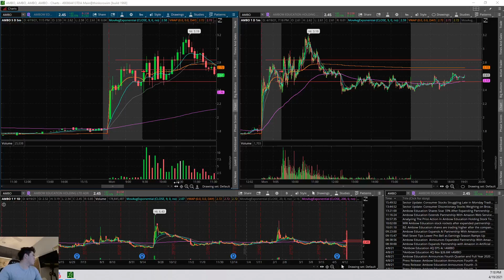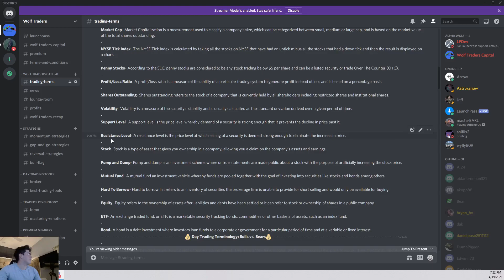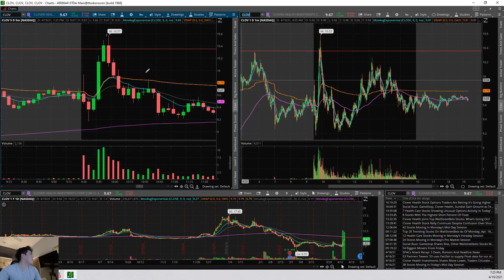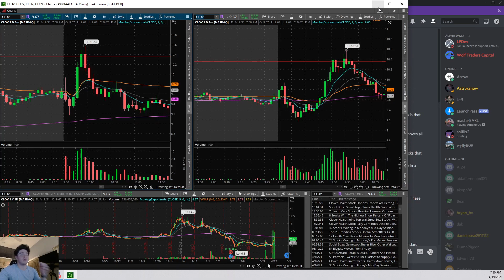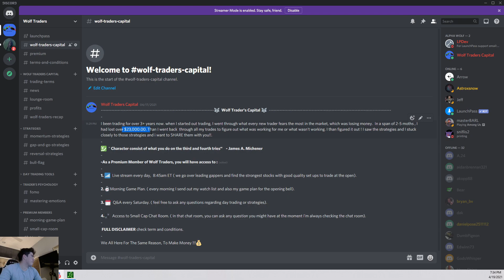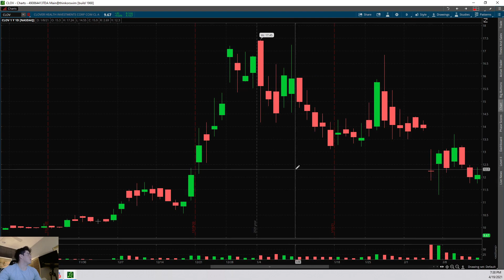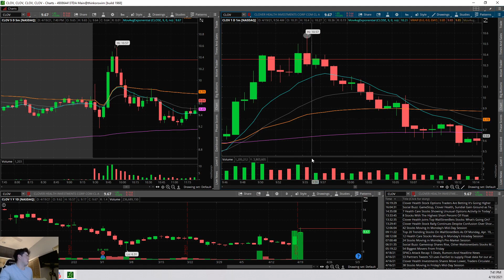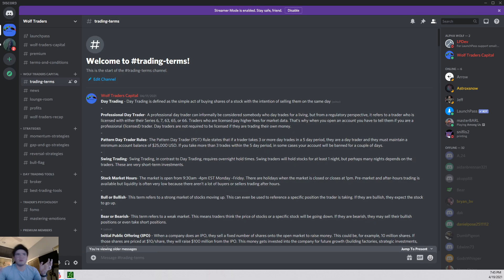The Best Day Trading Knowledge For Beginners!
HEY there are you curious about day trading? I’m always looking out to see how I can help people to learn how to trade . If you have any questions, don't hesitate to ask! I will respond to any questions you have on this channel.

If you’re here you are one step further to learn how to Day Trade

Come join my premium discord where I go live every morning and trade side by side with me. Here is an invite to check out some free content.

Did you know you can day trade with a minimum of $500 and not have to worry about the PDT rule.! I Share a broker to the members where you can have your OWN customizable hotkeys!. That's very important when it comes to trading, you need to be fast and precise like a sniper in order to get those good trades you're looking for!.

The question is are you ready to take the next step further . I go live every morning at 8:45am est with the members and they all trade side by side with me. We all share the goal and is to make money. DON'T be afraid of losses is part of the business. Never give up when you have one or more red days, in fact take those losses as a lesson!.

                                                               ! IMPORTANT!

Any performance posted by Wolf Trading the results are NOT typical, every individual has their own results. Wolf trading results or  performance are not intended to be a representation, Warranty or guarantee that similar results will be obtained by you.
You  should in fact not mirror-trade anyone instead, learn a strategy and practice your strategy in a simulator until proven to be a profitable strategy before using real money.
Base on studies researchers found that 3 percent of traders make money, with less than 1 percent making more than minimum wage

 "When I get hurt in the market, I get the hell out. It doesn’t matter at all where the market is trading. I just get out, because I believe that once you’re hurt in the market, your decisions are going to be far less objective than they are when you’re doing well… If you stick around when the market is severely against you, sooner or later they are going to carry you out."  - Randy McKaya